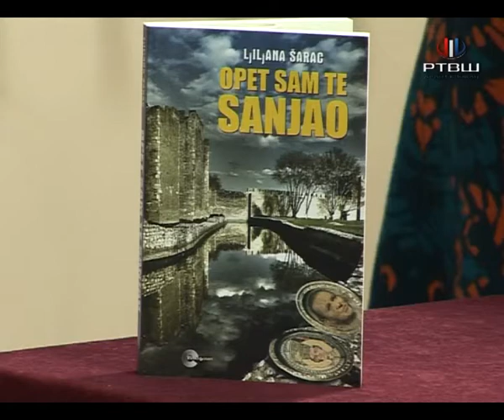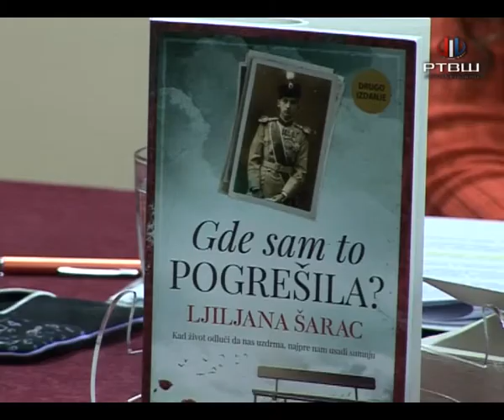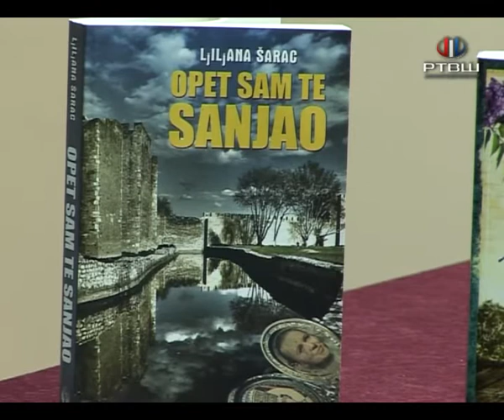RTV Šumadija - Književno veče Ljiljana Šarac